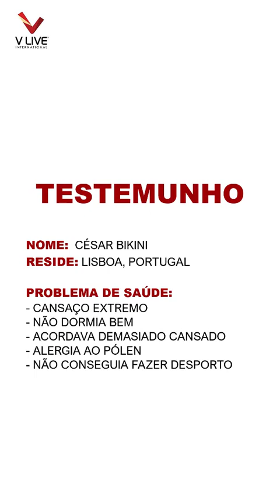CESAR BIKINI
Este produto não é um medicamento, nem tem qualquer efeito terapêutico. No entanto, o produto ajuda a regular o corpo para garantir que o utilizador permaneça saudável.
Os resultados mostrados nos testemunhos, tanto no nosso site como no nosso canal do youtube, não se destinam a diagnosticar, tratar, curar ou prevenir qualquer doença.
A V Live International não se responsabiliza por nenhum dos testemunhos, os mesmos
não são a opinião do V Live International, mas as experiências individuais das pessoas. Os resultados podem variar de pessoa para pessoa.